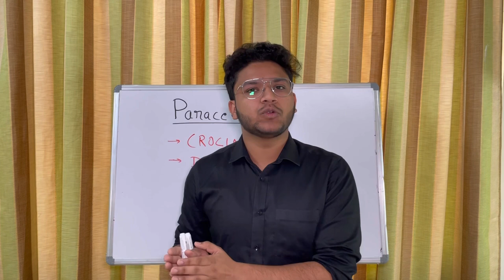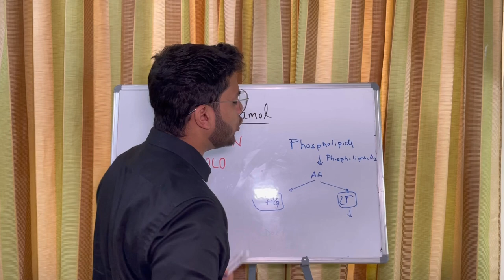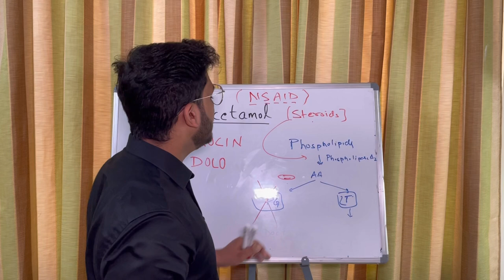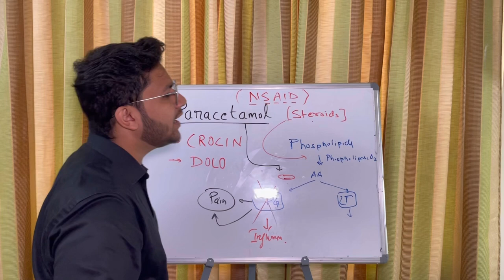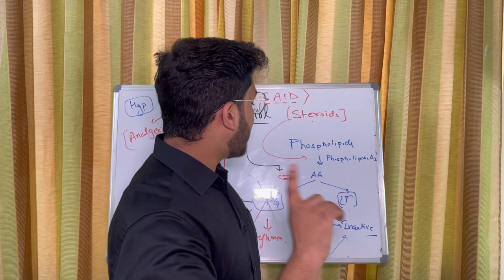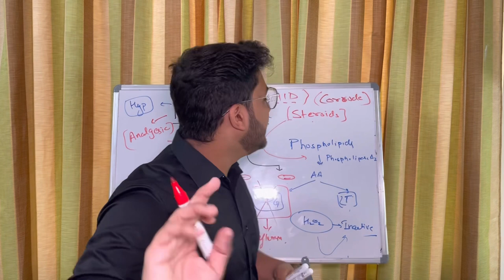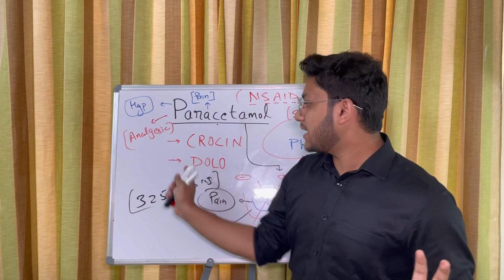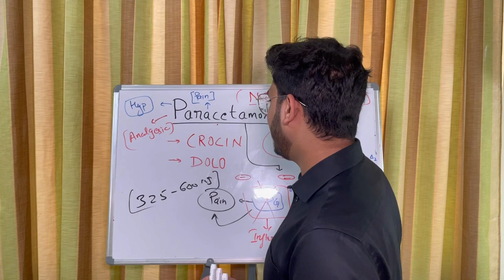Paracetamol | How it works? | Saad Khan